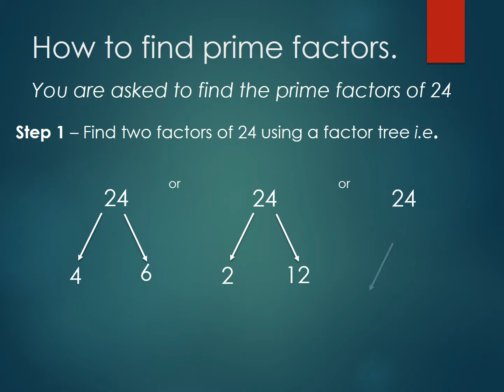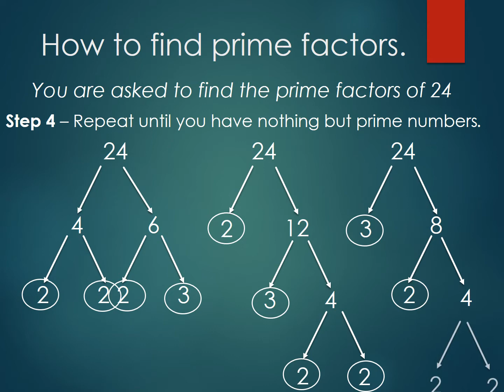How to find a prime factor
A powerpoint for use in Upper Key Stage 2 (Year 5 and Year 6) demonstrating how to find prime factors of a number.